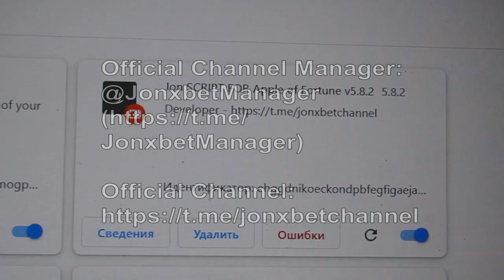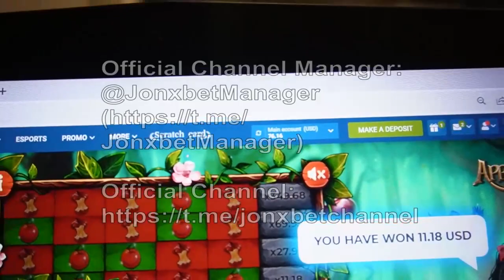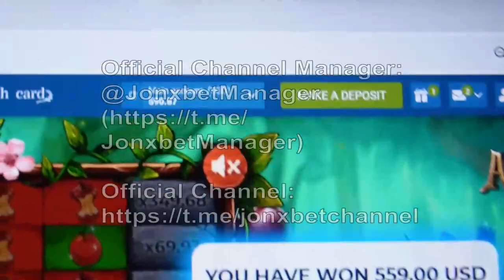Cheat for Apple of Fortune on portal 1xBet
One soon wait for the next my Channel ' s haka for Apple of Fortune and by other script. It's unambiguous can not be. I got 4000 in 5 min. This product is functioning on PC and Mobile and constantly updated. 1xBet pleads with our organization stop and play no more. Stop working for $25 hurry up click on the link a little lower. Haka for Apple of Fortune brings cash in 100 out of 100 attempts.

linck our my telegram account for communication